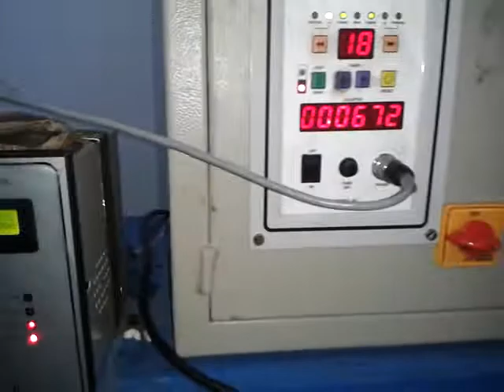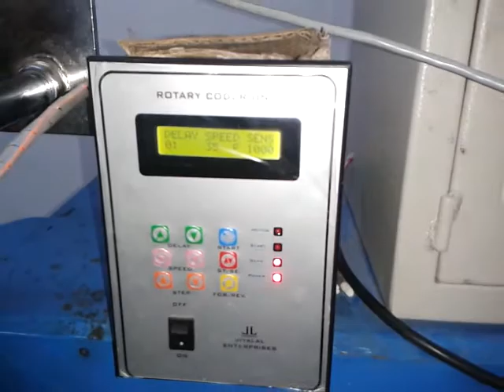Green Pad Packaging Machine M. 9582023168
Accuratepackagingsystem,
Accurate Packaging System
75A, Saroorpur Industrial Area
Faridabad